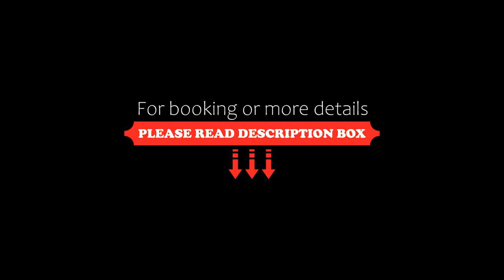Hotel Fitromax Ajka, Ajka, Hungary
About Property:
Boasting a fitness centre and views of quiet street, Hotel Fitromax Ajka is a sustainable bed and breakfast situated in Ajka, 32 km from Sümeg Castle. This property offers access to ping-pong, squash on the squash court and free private parking. Free WiFi is available throughout the property, as well as a terrace and a restaurant. The property also offers accommodation for disabled guests.

The bed and brea...
Property Type: Hotel
Address: 8400 Ajka, Rákoczi Ferenc utca 14, Hungary
Searching For
1. Hotel Fitromax Ajka - Ajka - Hungary
2. Hotel Fitromax Ajka - Ajka - Hungary Address
3. Hotel Fitromax Ajka - Ajka - Hungary Rooms
4. Hotel Fitromax Ajka - Ajka - Hungary Amenities
5. Hotel Fitromax Ajka - Ajka - Hungary Offers and Deals
Audio Credit:
Track Title: Subway Dreams
Artist: Dan Henig